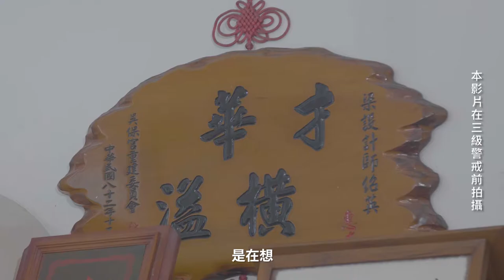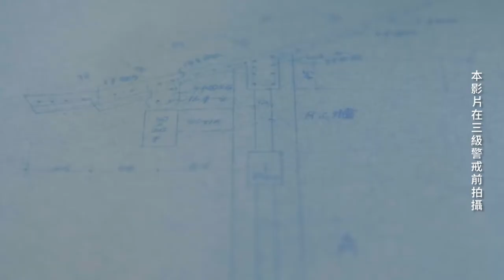國寶藝師 X 大木作技術：梁紹英 Shao Ying Liang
1916工坊
1916 Workshop,Cultural Ceritage Cark Cinistry Of Culture

Artist X Wooden Structure : Shao Ying Liang

「追求精進的傳統大木作師傅。」
— 梁紹英 Shao Ying Liang

保存者｜梁紹英 藝師
工  藝｜大木作技術

2017年獲文化部認定為國家重要保存技術及保存者-大木作技術

梁紹英生於1933年，十七歲師承父親梁錦祥學習傳統大木作，屬於大木作匠師徐清的流派，從小耳濡目染，對傳統廟宇建築產生特殊情感。梁紹英一生奉獻在大木作技術上，專職大木作，兼小木作及鑿花技術，對傳統大木落篙技尺白、寸白吉凶與禁忌等有深入研究。隨營建材料及技術變遷，與時俱進的鑽研木造與鋼筋混凝土結構工法的知識，從執篙師傅轉為寺廟工程設計監造。

梁紹英的大木作作品以寺廟為主，從17歲修建通霄慈雲宮開啟大木作生涯，所參與新建、修復或設計監造的廟宇逾百餘棟，執業範圍遍及臺澎各地。其中，林口竹林山觀音寺重建工程的設計監造工作，自設計至完工共耗時20餘年，為其晚期主要代表作品，其他代表作有東港東隆宮修建工程、泰山頂泰山巖、車城福安宮等。梁紹英的求知慾從未停歇，65歲後，梁紹英開始學習2D、3D電腦繪圖，自我精進。

投身廟宇建築一甲子，梁紹英對傳統建築充滿熱愛，因此被戲稱為「廟癡」，但他並不是一個故步自封的人，他說：「傳統固然可貴，但若沒有創新，傳統就會變成一條死胡同。」可說是一位「追求精進的傳統大木作師傅」。

影片監製｜1916工坊
影片製作｜旭昶影像設計工作室